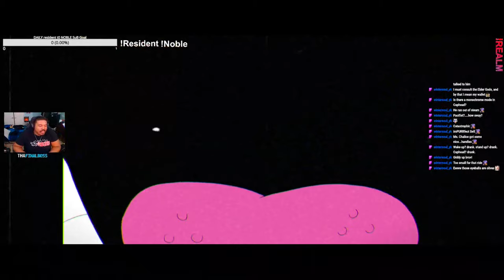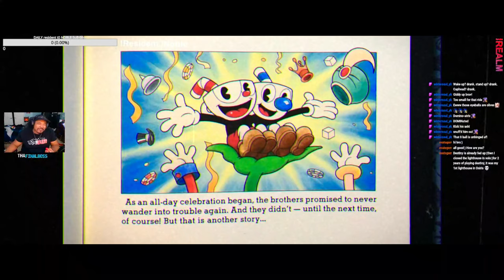🎲 Inkwell CASINO - CUPHEAD - ALL Boss RUN Part 4 | The BOSS Room VODS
Inkwell CASINO...so we finally meet KING Dice 👑🎲

🌩️ELEVATE your game with DUBBY Energy Drink! 🌟 Packed with clean energy and no crash, it’s your perfect companion for gaming marathons and busy days. Level up your energy today! ⚡️

⏰TIMESTAMPS⏰

0:00 - 🍵 Intro
0:31 - #1: 👑🎲 King DICE
11:29 - #2: 😈EL DIABLO